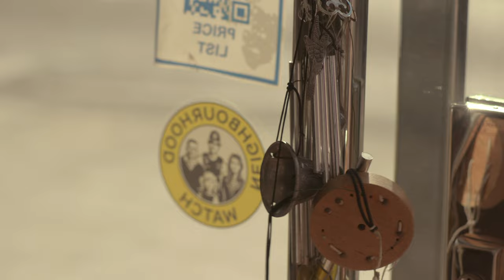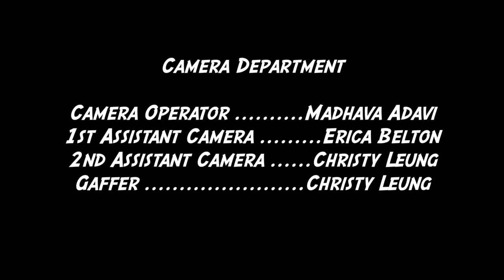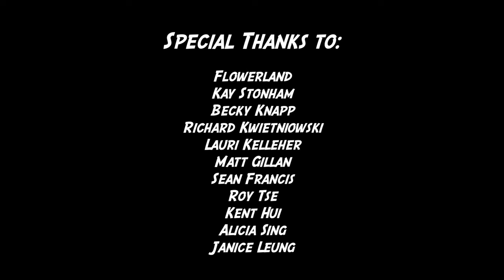Bloom (2021) [English Subtitles]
A teenage girl discovers a secret behind her father's florist and takes the opportunity to get out of her dull situation.

Cast: Silvia Presente, Oliver Yellop, Adam Azarti, Jez Malpas, Kay Stonham
Crew:
Produced by - Harry Goddard
Directed by - Bruce Chan
Written by - Erica Belton and Bruce Chan
1st Assistant Director - Agustina Götz
Cinematography by - Rahul Pradeep
Camera Operator - Madhava Adavi
1st Assistant Camera - Erica Belton
2nd Assistant Camera - Christy Leung
Gaffer - Christy Leung
Location Sound - Yozer Kahraman
Boom Operator - Christian Goue
Re-recording Mixer - Kostas Mastorakis
Hair and Make-up by - Sarah Merjaneh
Production Design by - Manos Karanikolas
Casting by - Bruce Chan
Edited by - Bruce Chan
Colour Grading by - Blue Fox Studios
'Tango di Rabbia' - Composed by Georges Delerue and Published by IDM and Bixio Music Group Ltd.
'Somebody Else' - Composed and Performed by Alex Keren

Technical Coordinators - Alastair Train, Giovanni Compagnoni and Ari Rissotti
Post-production Coordinators - Roberto Minelli and Iveta Trifonova
Covid Supervisor - Aybuke Kavas
Associate Producers - Matthew Wake and Lottie Britton
Executive Producers - Daisy Gili and Anna MacDonald